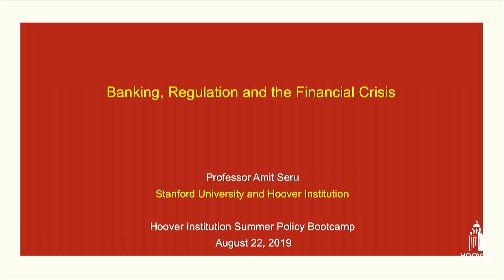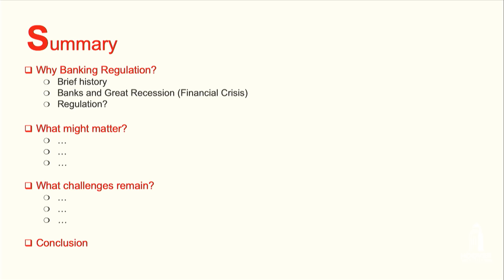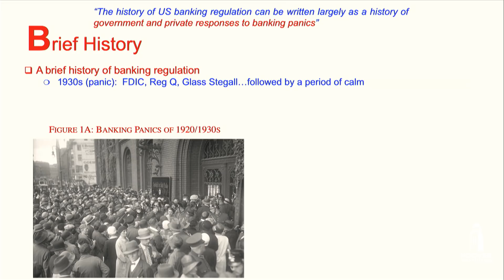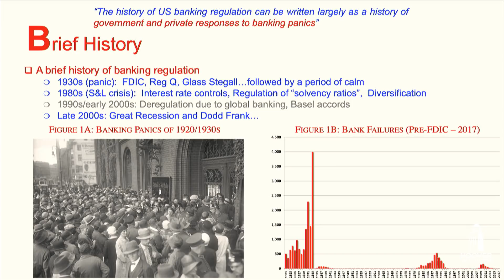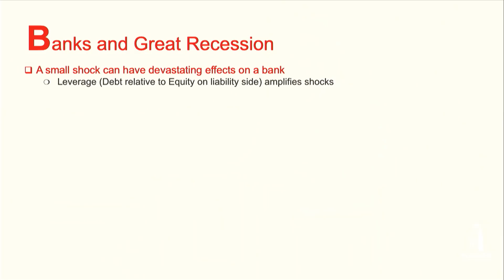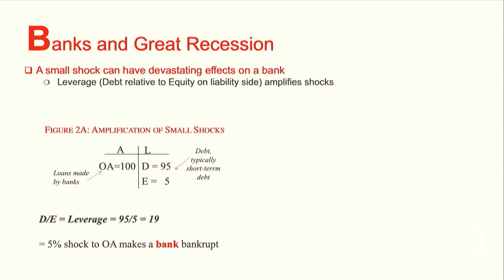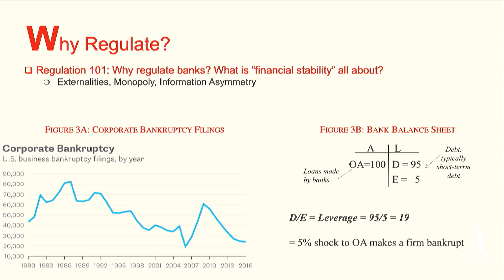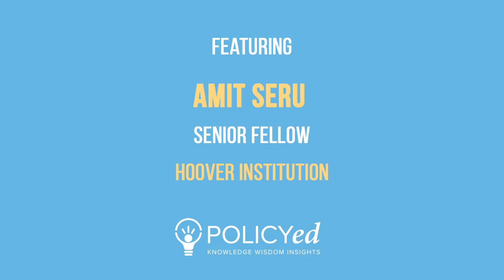A Brief History of Banking and Regulations (Lessons from Hoover Boot Camp) | Chap 1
The current regulatory structure for banking services in the United States represents a set of accumulated responses to a history of financial crises, political events, and personalities among a broad array of industry and governmental units. History has shown that banks are not immune even to minute economic shocks. However, regulating the banking system to prevent insolvency is not always ideal.

This lecture was recorded in the fall of 2019, before the COVID-19 pandemic.

Interested in attending the Hoover Institution Summer Policy Boot Camp? Click here for more information.

Additional resources:

Listen as Amit Seru discusses modern financial intermediation.

Listen as Amit Seru talks about the growth of shadow banks, the increased regulatory burden faced by traditional banks, and the financial technology adopted by shadow banks.

Read “Regulation of the Mortgage Market Must Consider Shadow Banks” by Amit Seru.